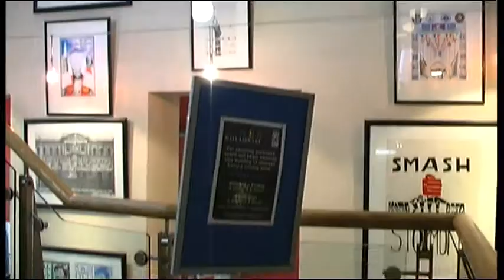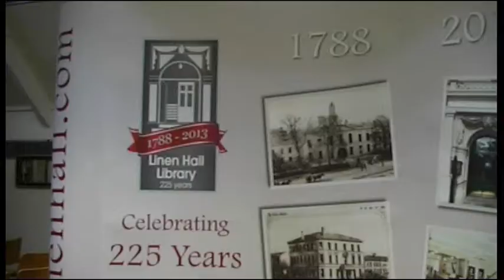Linen Hall Library Belfast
The Linen Hall Library in Belfast "a cultural powerhouse"